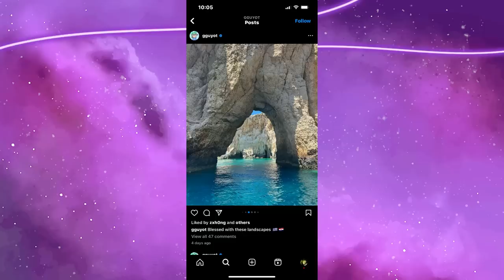K-RUMOR 2: A LISA E O FREDERIC ARNAULT ESTÃO NAMORANDO?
Hoje nós viemos trazer o segundo vídeo do quadro de k-casal pra vocês, e dessa vez falando sobre Lisa e Frederic. É real ou não?

Quem somos?